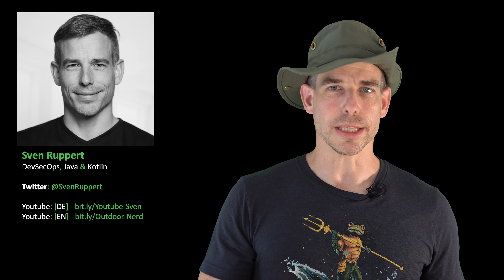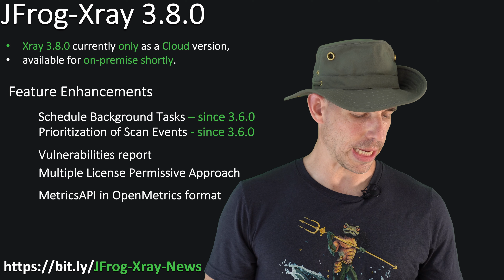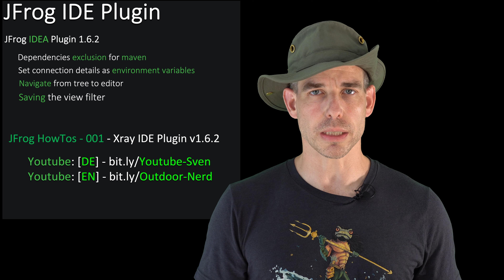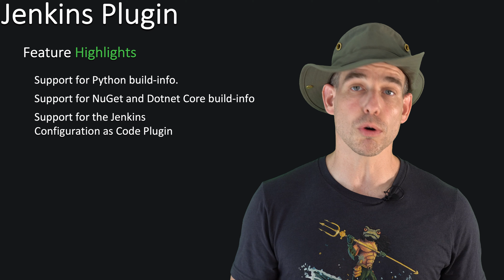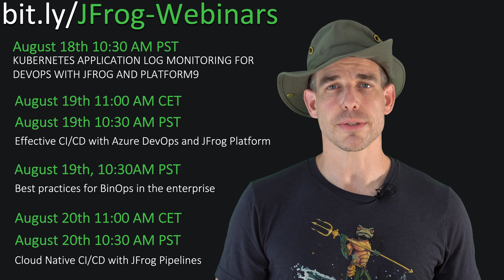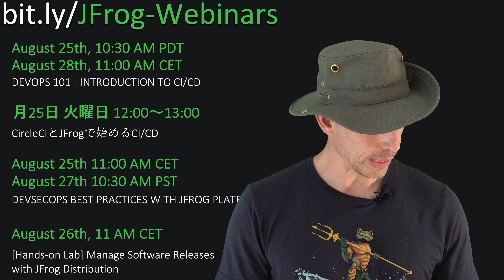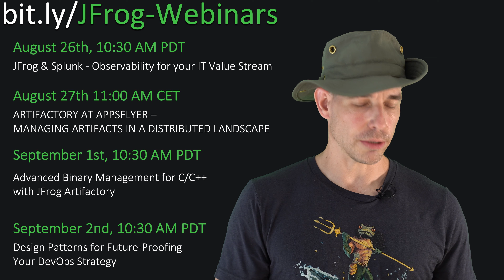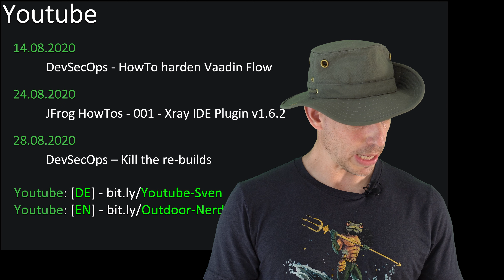JFrog News 2020-08-18